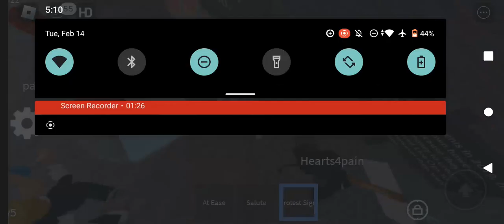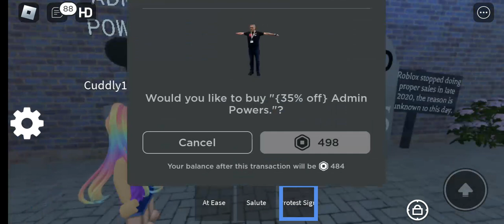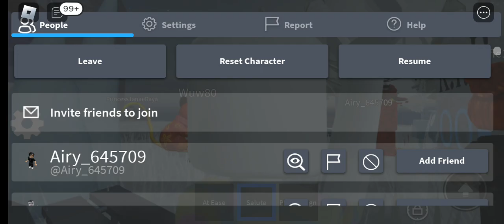Playing game on roblox 20 come see which one it is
cuddly19831983 group or put in search for groups